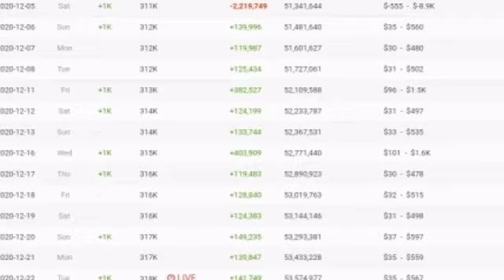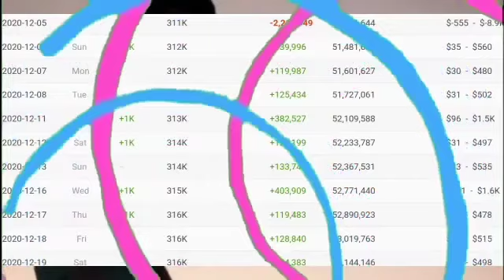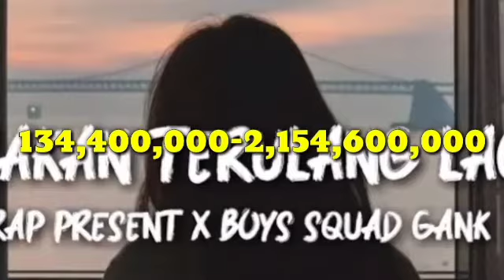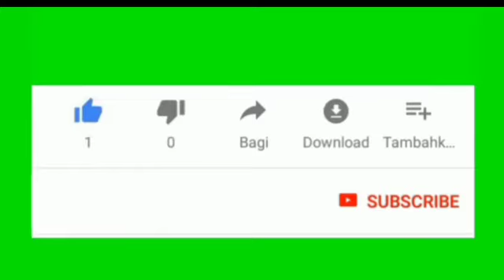💲GAJI FAREK MUSIK DARI YOUTUBE||TERBARU 2020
farek musik memulai peryoutupan yaitu pada tanggal 21 may 2018,dimana farek musik sudah upload vidio itu sebanyak 68 vidio, dan sudah memperoleh pengikut ataupun subscribernya sebanyak 318K subscriber, begitu juga farek musik sudah memperoleh view keseluruhan darichannel nya itu sebanyak 53,574,977,bahkan mengenai penghasilan farek musik dari youtube itu, dimana farek musik sudah berpenghasilan sebanyak hingga ratusan jt, bahkan sampai milyaran dari youtube, dan ini semua mimin sampai sesuai dengan fakta yang tertera disocialblade..
semoga vidio singkat ini bermanfaat untuk kita semuanya, aminnnnn.